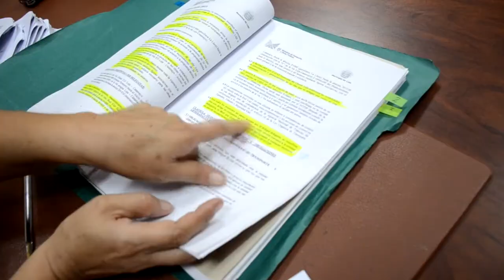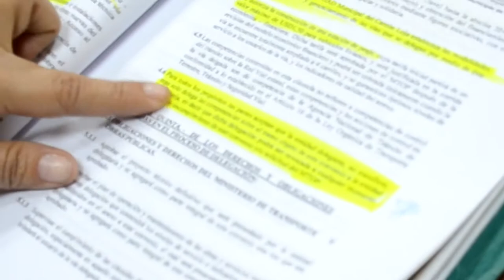Maquinaria municipal habilitó la vía Catamayo Loja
A inicios de la presente semana, gran cantidad de tierra se deslizó de la parte alta en el kilómetro 9 de la vía Catamayo Loja, lo cual generó serios problemas de circulación, ante ello, la Alcaldesa Janet Guerrero Luzuriaga informó, que por la emergencia presentada, dispuso de forma inmediata, que la maquinaria de la institución municipal trabaje en la limpieza de la vía.
La autoridad municipal dio a conocer, que en varias ocasiones ha solicitado tanto al Ministerio de Transportes y Obras Públicas como al Municipio de Loja, trabajar en la vía, al titular de esta última entidad, la Alcaldesa le sugirió, según el convenio firmado el 15 de febrero del año en curso, devolver entonces la delegación al MTOP para que este a su vez intervenga en el mantenimiento de la carretera.
Las condiciones en las que se encuentra la vía Catamayo Loja, podría generar accidentes de tránsito, por ello la Alcaldesa Janet Guerrero Luzuriaga indicó, que desde la próxima semana, junto con el Ministerio de Transporte y Obras Públicas, procederán al bacheo de la vía, a pesar que la responsabilidad según el convenio antes mencionado, es del Municipio de Loja.
La vía Catamayo Loja es utilizada a diario por muchos catamayenses, y personas de otras partes que se trasladan a  la capital provincial para realizar varias actividades, ahí se justifica la intervención del Gad municipal recalcó la Alcaldesa, y en lo referente a las aseveraciones de un Concejal, sobre que el municipio debe preocuparse primero por atender las necesidades locales, la autoridad señaló.